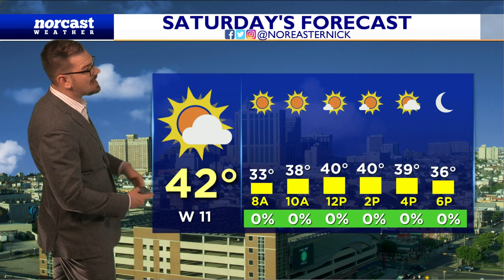Friday Daybreak Forecast December 16th, 2022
Happy Friday! We've got clouds and some lingering showers possible for the first half of the day...better for the afternoon. Tomorrow and Sunday are bright, still looking at the CHANCE of snow before Christmas. Details here!